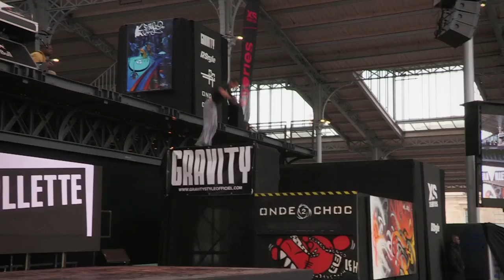PARKOUR | XTreme Gravity #6 Compétition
À l'occasion du 1er championnat de France de Speed et Free running, XTreme vous emmène à la rencontre des plus grands espoirs français.  XTreme Video en Français ici :

Dans ce sixième épisode retrouvez tous les participants en action dans l'event.

Production vidéo
XTreme vidéo

Production événement
La Villette
RStyle (Hayette et Francois Gautret)
Gravity Style ( Malik Diouf - co- fondateur de l'art du déplacement et Membre du groupe Yamakasi)
JL Onde 2 Choc
Projets-Privés (Franklin Roulot)

Un grand merci aux traceurs
Niels Dalery
Ayoub Daf
Guillaume Jean-Louis
Guillaume Nanashi Montigny
Christophe Picot
Simon Nogueira
Florian Beaumont
Wolf renaissance
Edwin Condette
Damien Malaplate
Morgan Sales
Monia Moula
Sérika King Men
Mehdi Hadim
Nabil Hadim
Nicolas Pauget

Spécial Thanks
Gaetan Bouillet (Speeders)
Ayoub Daf
Fabrice Truffert
Jean Christophe Picot
Marc Sausset

Musique
Cold Fusion (Steve Everitt)
UTS003 - UPPM

New groove needs (Laurence Etheridge, Merrick Sanders-Green, Michael Sanders, Richard Lorimer)
LO-CD42 - UPPM

Future Tears (Gregory Fitzgerald)
BR547 - UPPM

Right on  (Ariel Rechtshaid, Josh Kessler, Lewis Pesacov, Marc Ferrari, Matthew Popieluch)
MSTR113 - UPPM

Rough rides (Craig Joiner, Jeff Knowler)
BR547 - UPPM